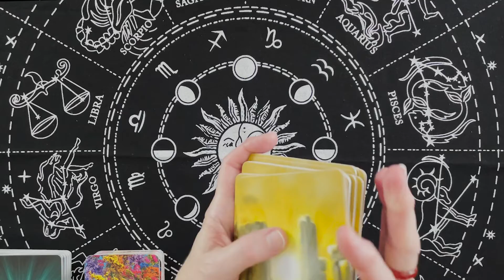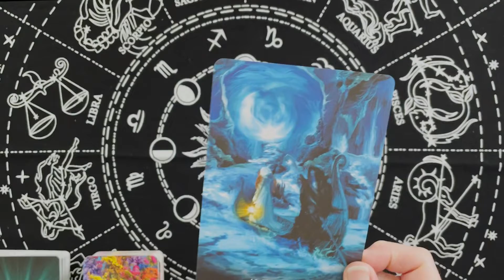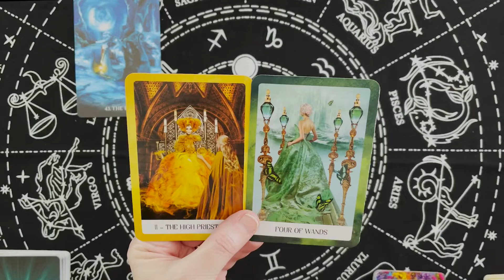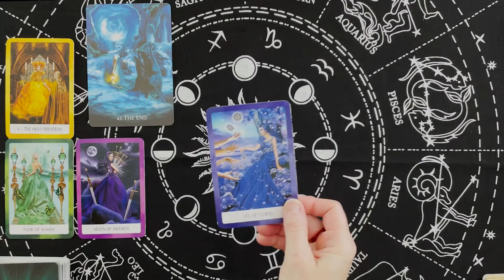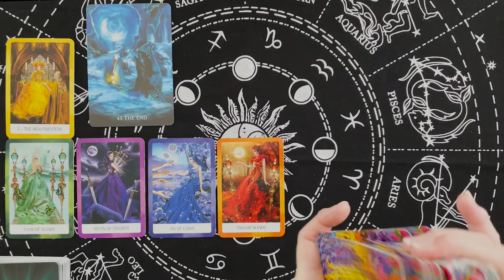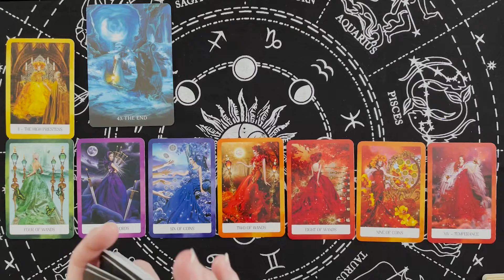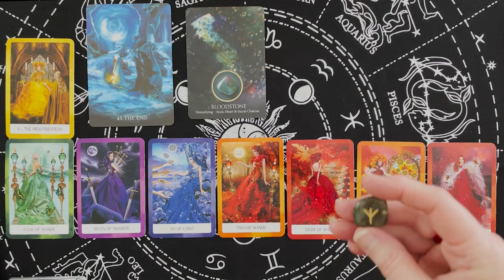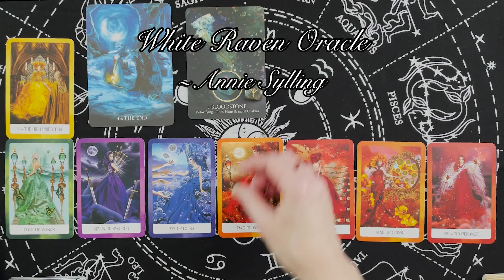Cancer: Weekly: Nov 27th- Dec 3rd: Something coming to an end!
Something comes to an end putting you on the right path!
Cancer: Weekly Tarot Forecast- Nov 27th- Dec 3rd
White Raven Oracle: Free Tarot Readings for all signs

Tarot Decks:

Smith-Waite Tarot
Witches Tarot
Forhaxa Tarot
Angel Tarot
Vintage Tarot
Chrysalis Tarot
Crystal Visions Tarot
Fairy Tarot
Archangel Power Tarot
Classic Tarot
Steampunk Tarot

Oracle Decks:

Sacred Spirit
Dragon Oracle
The Magic of Unicorns
Moonology Manifestation